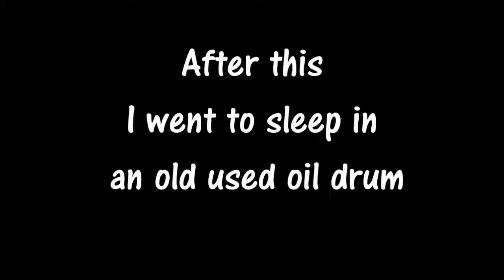Fallout Adventures: Autism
Day Two of survival